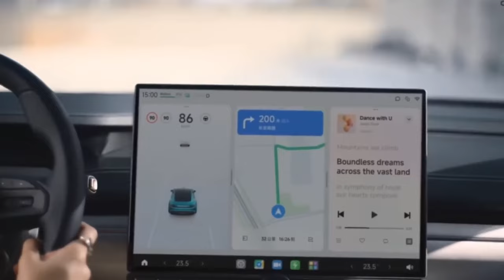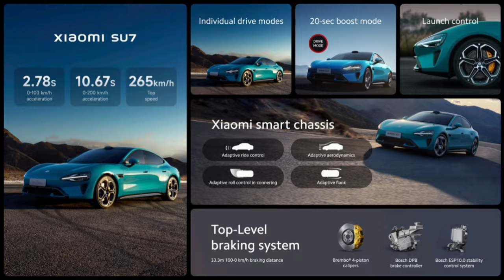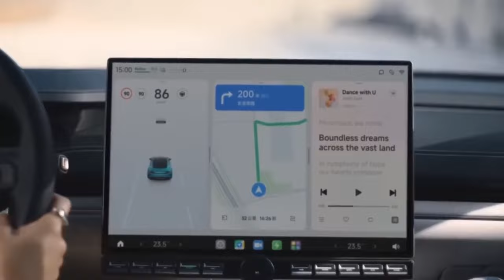Meet XIAOMI SU7 ELECTRIC SUV REVEALED| Full Review PRICE & FEATURES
new electric cars 2023 india
new electric cars in india
new electric cars 2024 india
new electric cars 2023 malayalam
new electric cars 2025
new electric cars coming soon
new electric cars 2023 tamil
new electric cars 2024
new electric cars 2024 uk
new eV cars 2024 india
new eV cars 2024
toyota new electric car 2024
new upcoming ev cars 2024 in india
bmw new electric car 2024
new mercedes electric car 2024
new audi electric cars 2024
new cars 2024 india
new cars 2024
new cars 2024 india under 10 lakhs
new cars 2024 india under 5 lakhs
new cars 2024 tamil
new upcoming cars 2024 in india
new 7 seater cars 2024 in india
new sports cars 2024
best electric cars 2024
best electric cars 2024 india
best electric cars 2024 under 10 lakhs
best electric cars 2024 telugu
best electric cars 2024 uk
best electric cars 2024 usa
best electric cars 2024 suv
best luxury electric cars 2024
best affordable electric cars 2024
best electric car 2024 us
best electric car price in india
best electric car price
best electric car pressure washer
best electric car low price
best electric car in india low price
best premium electric car
best electric car lowest price
best premium electric car in india
new car launch in india 2024
small electric car in india
small electric car in india 2023
small electric car price in india
small electric car price
small electric car making
small electric car for kids
low price electric car in india
low price electric car
2024 new electric cars
What is the price of new Electric Car 2023?
Will there be a new New Electric car?
What is the price of upcoming new Electric EV?
Which Electric car is best?
Why people hate electric car?
Best electric car in India?
Why not buy electric car?
Which is the best electric car?
What is the price of electric car in 2023?
Which electric car is the best?
Which electric car should I buy?
Which is better petrol car or electric car?
What is the top speed of an electric car?
How safe is an electric car?
When will Nano Electric arrive?
Which is the best electric car with the lowest price?
What is the lowest price for an electric car? Which is the best electric car?
 Why is the price of electric car high?
what is missing in electric car

सबसे अच्छी इलेक्ट्रिक कार कौन है?
2023 मे इलेक्ट्रिक कार का प्राईज क्या है?
कौन इलेक्ट्रिक कार सबसे अच्छी है?
कौन इलेक्ट्रिक कार खरीदनी चाहिए?
पेट्रोल कार अच्छी है या इलेक्ट्रिक कार?
इलेक्ट्रिक कार का टॉप  स्पीड क्या है?
इलेक्ट्रिक कार कितना सेफ है?
इलेक्ट्रिक कार फुल चार्ज होने में कितना टाइम लेता है?
टाटा नैनो इलेक्ट्रिक कब तक आयेगी?
सबसे कम दाम का कौन इलेक्ट्रिक कार अच्छी है?
इलेक्ट्रिक कार का सबसे कम दाम कितना है?
सबसे बढ़िया इलेक्ट्रिक कार कौन है?
इलेक्ट्रिक कार का दाम क्यो ज्यादा है?
इलेक्ट्रिक कार में क्या कमी है